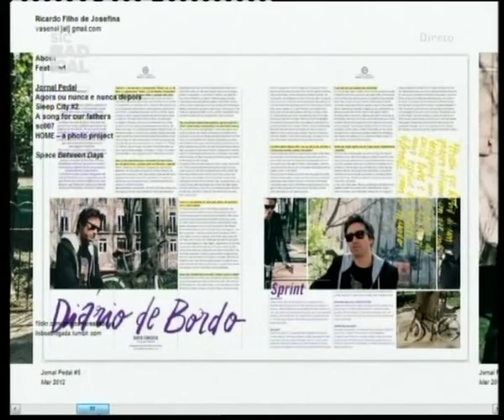Curto Circuito - Ricardo Filho de Josefina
Exposição "Leopardos no Deserto".
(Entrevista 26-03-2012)